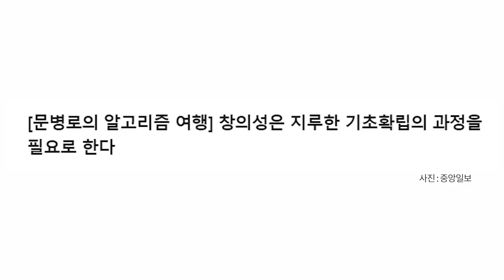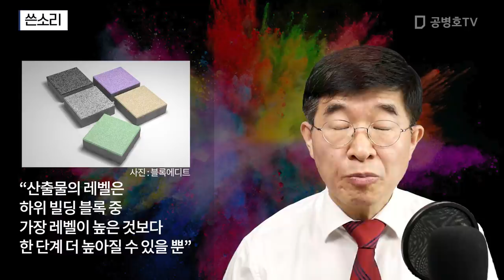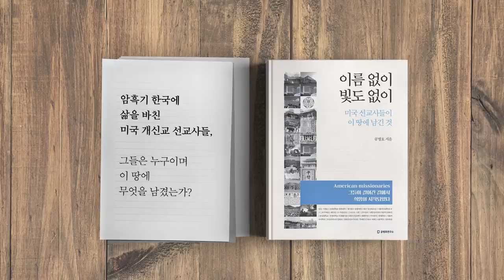쓴소리 / 한국인들이 꼭 새겨야 할 [공병호TV]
쓴소리 / 한국인들이 꼭 새겨야 할
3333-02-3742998 카카오은행 (예금주 : 공병호) / (텔레뱅킹 : 090 & 은행코드 : 90)

참고자료
1. [문병로의 알고리즘 여행] 창의성은 지루한 기초확립의 과정을 필요로 한다, 문병로, 중앙일보, 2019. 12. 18